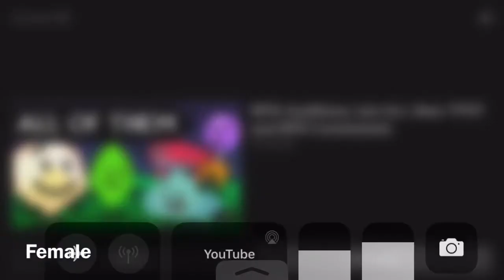TPOT Worst Or The Best Genders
Made by IMovie